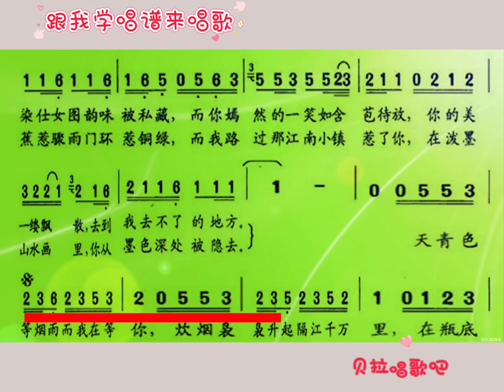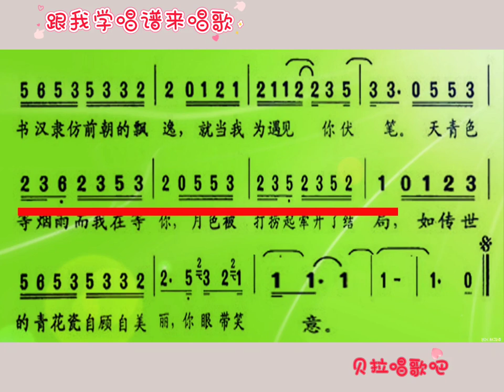青花瓷简谱，女声领唱，@华语歌曲频道-d2j